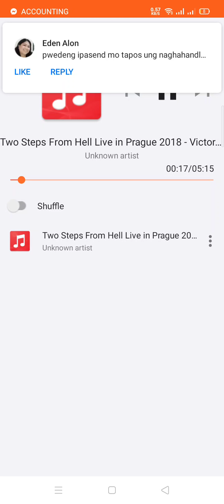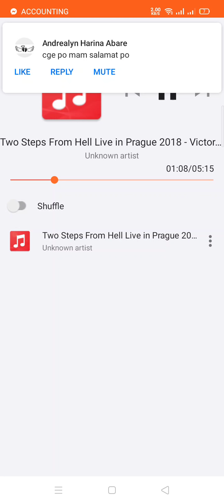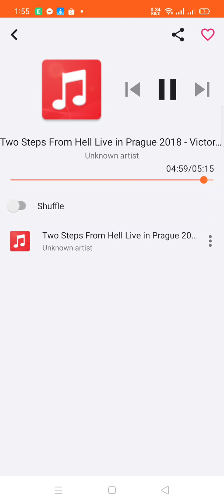my fav song :)